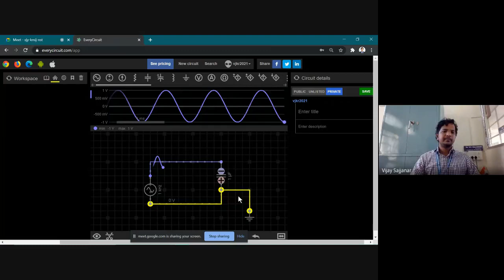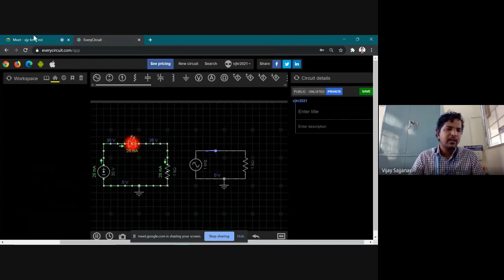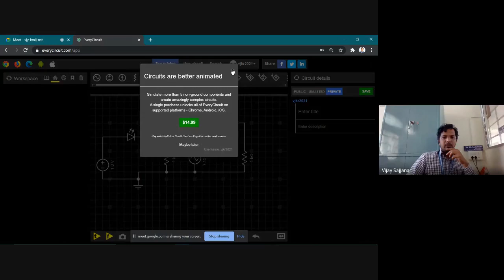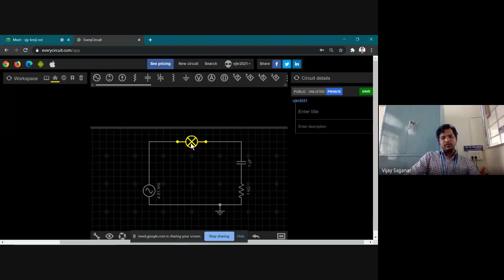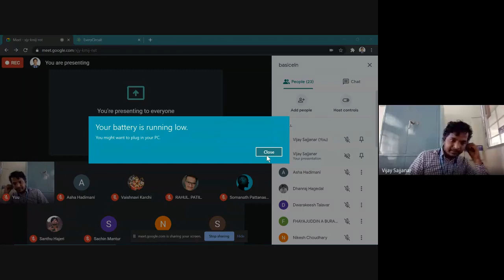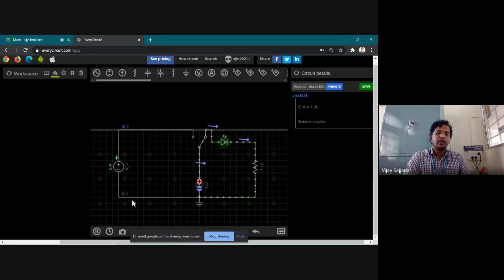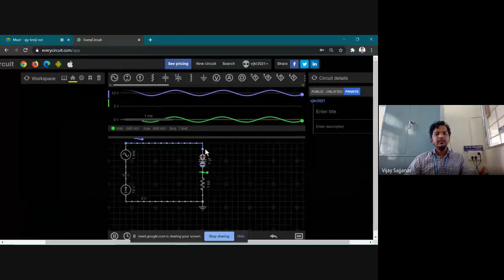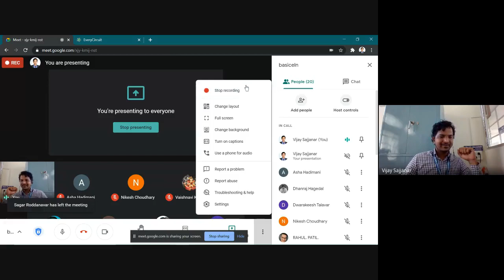Basic Electronics Demo EveryCircuit App Odd sem 2020-2021